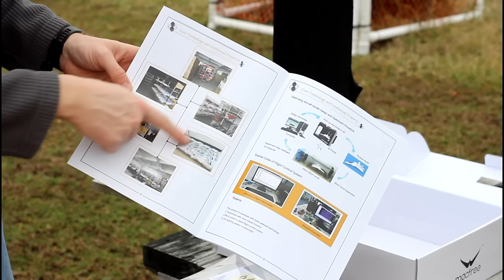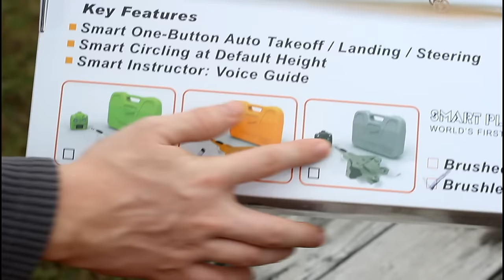RC Smart Plane Micro F-22 Jet Warbird - Auto Take Off & Stability Control RTF - TheRcSaylors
If you are an extremely new RC Pilot wanting to learn how to fly but are limited on space and instructor availability, this might be what you are looking for!  There are so many functions packed into this small plane, it will take a while to learn all of them, as this little thing will completely fly itself!  Nate will show you everything that comes in the box, then do his best to get this little Jet to take to the skies!

Have we ever saved you money or helped you pick out your favorite RC?  Consider saying thanks by supporting us with one of these awesome options below!

Want to send something to TheRcSaylors and see it on the channel?

FAQ:

Q: Can I have a Free RC?
A: YES!  We highly encourage and invite you to enter our contests fairly.  Keep in mind that both Abby and myself (Nate) work Full Time Jobs, pay our taxes, and EARN Everything you see on our channel.  This is a HOBBY that we both share and Enjoy Together.  Nothing in our lives has ever just been Given to either of us without doing something to earn it.  Hard Work goes a Long Way in this world, and we recognize and surround ourselves with those types of people.  Begging, lieing and cheating will NEVER get you anywhere, and is only a quick fix to the real problem.  If you are a youngster, mow lawns!  When I (Nate) was too young for a job, I would mow lawns to get the things I wanted.  After that, I always had a part time job to save up for games and toys and other things I wanted to buy.  RESPECT is still a thing, and you should do something to earn it back for yourself.  Stop Begging for stuff that we worked Very Hard to EARN.  We will gladly give things away for our contests to the people that we feel deserve it.

Q: Do you read your comments?
A:  YES!  We read nearly every comment on our channel!  Now with YouTube's update, it is Very Difficult to read when someone replies to a comment, which in our opinion is a little stupid.  We will do our best to reply to Real Comments that are not Spammy, Negative, or Beggy, in any way.  If we catch you cussing, put others (including us) down we will most likely DELETE your comment, and if you push your luck we will simply block you.  Keep it positive and you'll most likely get a reply Directly from Myself (Nate) or Abby!

Q: How Far / High does it go?
A: Generally speaking, 2.4 ghz (which is basically all RC vehicles these days) will fly / drive further than you can see LoS (Line of Sight) and in many cases even further.  We do NOT risk the safety of others on our channel and will not push the range further than we feel comfortable.  If you want to see dangerous flying, this is not the channel for you and you should reconsider what you are doing with your RCs before ever flying again.

Q: How Much Is It?
A: We link the product that we are talking about in the description box of almost everything we cover.  Abby and I used to say the prices of things in the videos, but in this fast paced hobby with new things coming out every day, prices change and very quickly!  We encourage you to check the link because most likely the price will be cheaper than what we got it for.